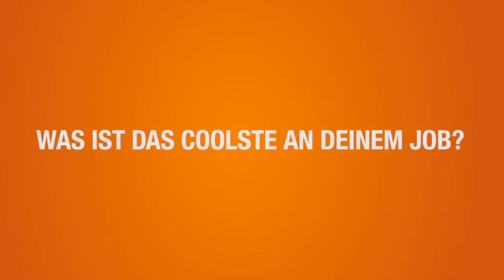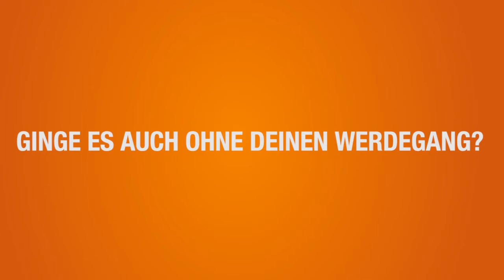Miguel Ferreira - Key Account Consultant - Migrol AG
«Vielseitigkeit, und, dass kein Tag wie der andere ist und jeder Tag neue Herausforderungen mit sich bringt.» Miguel Angel Ferreira, Key Account Consultant bei Migrol AG, informiert sich zu Beginn eines Arbeitstages über politische und wirtschaftliche Entwicklungen und über die Situation am Rohstoffmarkt. Anhand der aktuellen Preisentwicklungen wird die Strategie für die Kunden festgelegt und dementsprechend beraten. Was sollte man für diese Position mitbringen? «Man muss sehr oft aktiv auf Menschen zugehen.»

0:03 3 Ratschläge an dein 14-jähriges Ich...
0:16 Was steht auf deiner Visitenkarte?
0:29 Was ist das Coolste an deinem Job?
0:48 Welche Einschränkungen bringt der Job mit sich?
1:30 Worum geht's in deinem Job?
4:07 Wie schaut dein Werdegang aus?
5:21 Ginge es auch ohne deinen Werdegang?